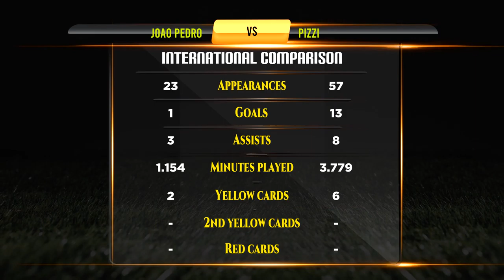Joao Pedro VS Pizzi Football Stats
Joao Pedro VS Pizzi Career Updated Stats

Joao Pedro And Pizzi They are Best Footballer in Football History. This Video Show Joao Pedro Vs Pizzi All Career Matches, Goals, Assists, Player goals, Net Worth, Biography, Lifestyle, History, Awards, Trophy, World cup, Career, Domestic Stats, National Matches Stats and International Matches.

Who is Best? Joao Pedro VS Pizzi Career Compared.